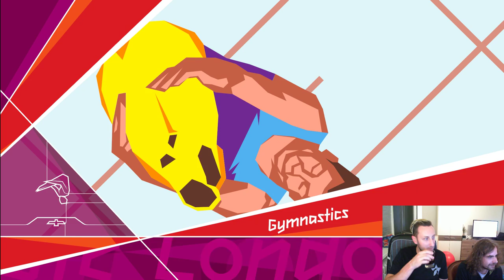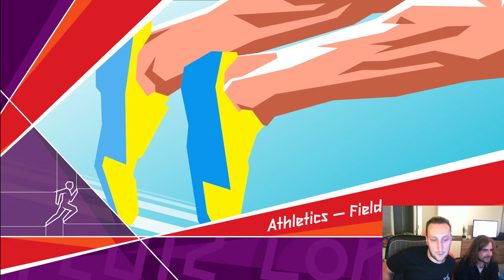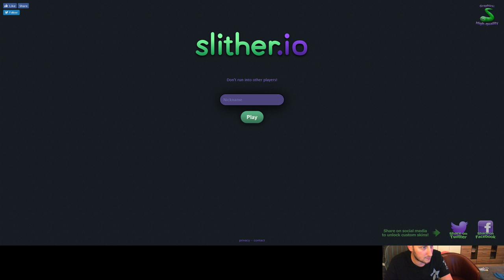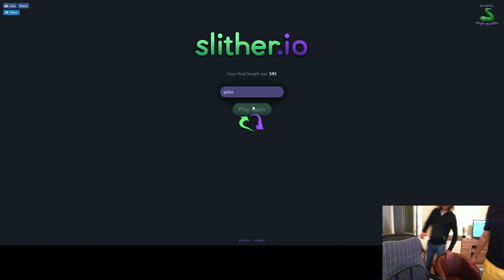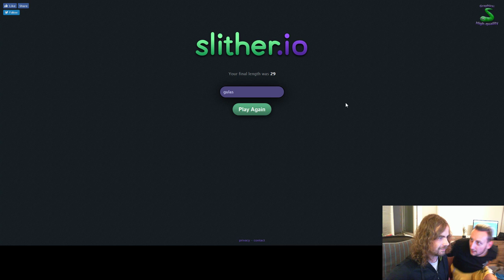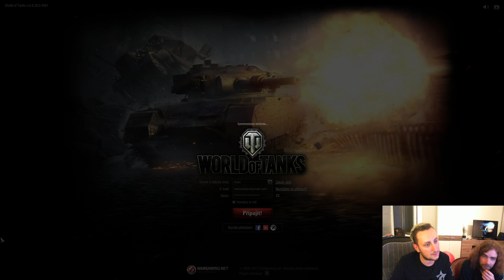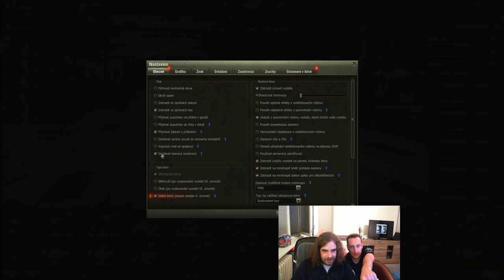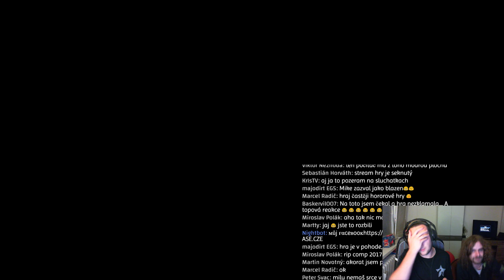TRESTANCI #1 MIKE/GULÁŠ → Olympijské hry LONDON/WOTKO/OUTLAST